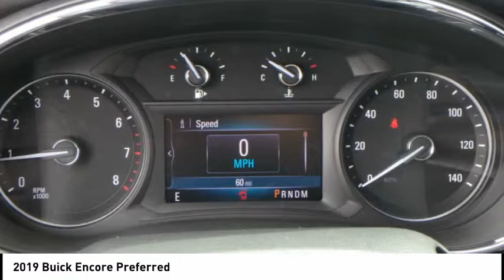2019 Buick Encore Rockford IL 39119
2019 Buick Encore Preferred

You'll love this 2019 Buick Encore. This is a Vehicle you'll want to take home. Call and get in touch with Lou Bachrodt Chevrolet Buick GMC directly, and be the first to open the Vehicle door today!